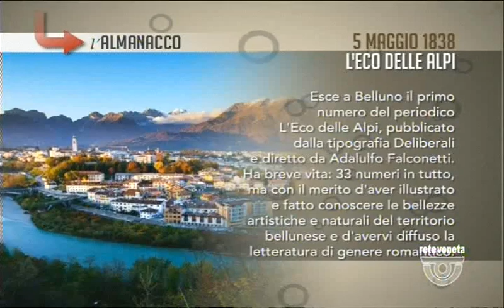IN TEMPO - 05/05/2017 7.28.04